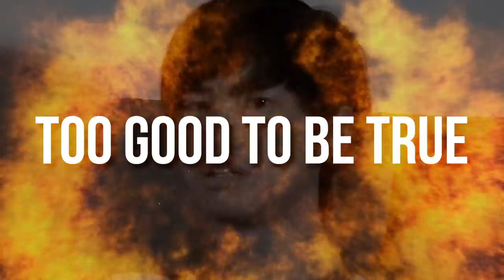Too Good To Be True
We are filming Killer Game Season 5 soon, too soon?

Starring:

Lingyi @Blingyi
Nic Teo @HargaoHunk
Thomas K @HeyThomasK
Benjamin Obaje @theAfroJunior